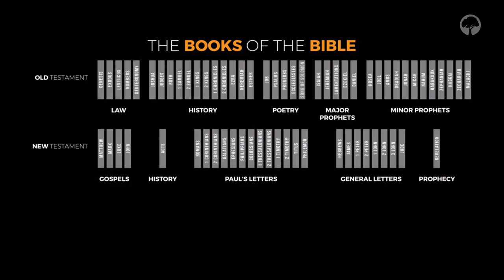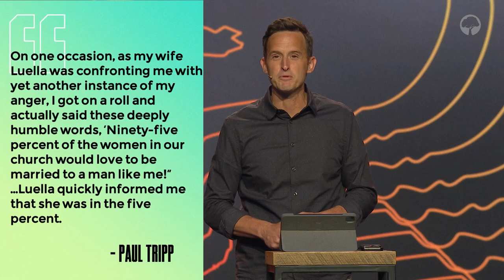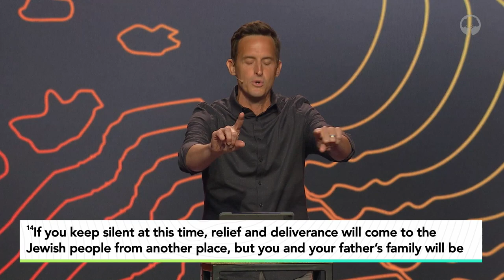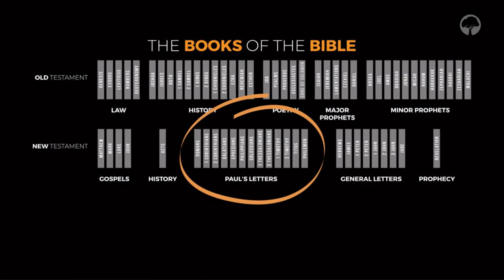"The Pursuit of More" - Ben Mandrell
In this message from July 24th, 2022, Guest Speaker Ben Mandrell discusses how the Bible addresses the question of inadequacy, and why feel incomplete, and why that hunger is only satisfied in God.